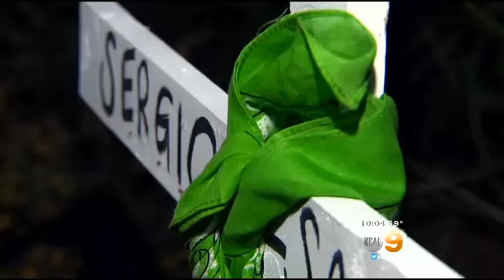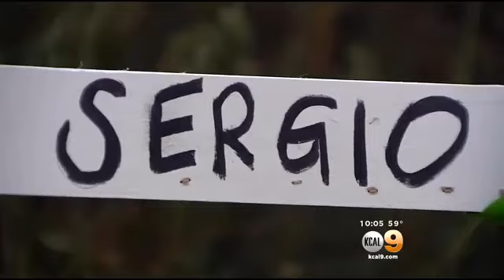Friends Devastated Over Man's Fatal Shooting On 210 Freeway In Sylmar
Friends are mourning a man who was shot to death on the 210 Freeway in Sylmar. KCAL9's Juan Fernandez reports.